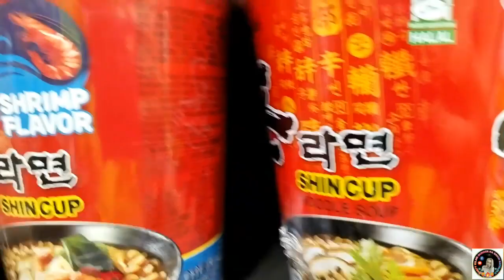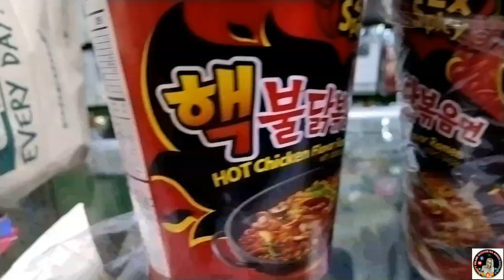samyang spicy 2x pancit (mukbang)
samyang 2x spicy grabe paga ang nguso ko sa pagka spicy niya solid kahit mahal sya sulit naman yung sipcy niya